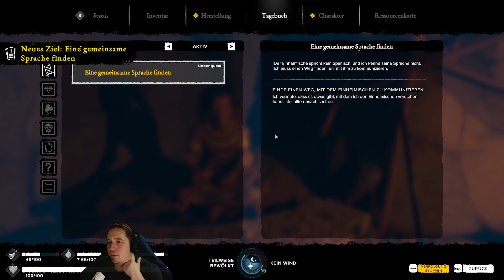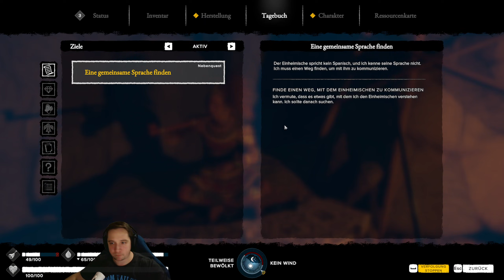Die KROKODIL INSEL - Ein LEBENDER Ureinwohner!!! | Wir sind nicht allein! | Survival: FoY #032 [AUT]